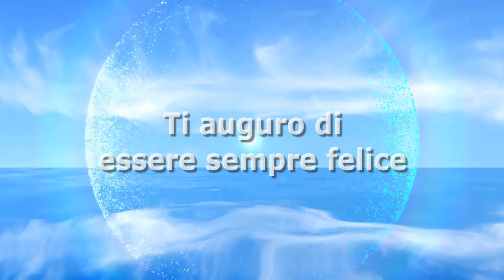Uomini e donne, tutto finito tra Andrea e Teresa Langella